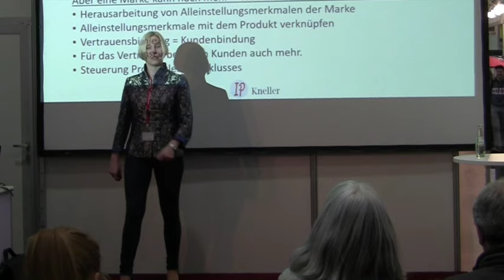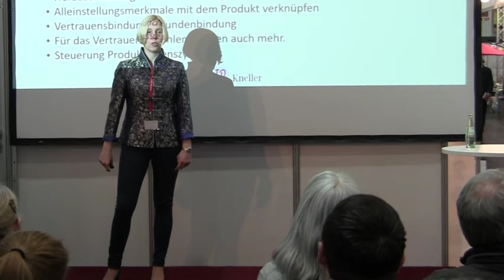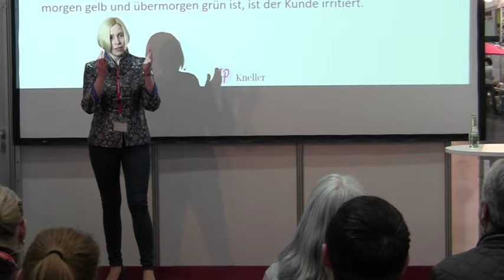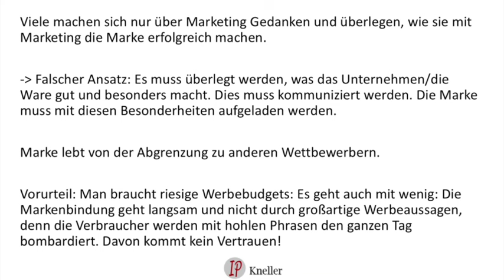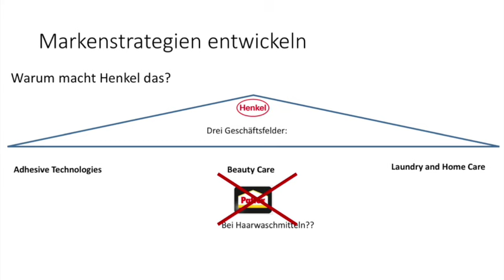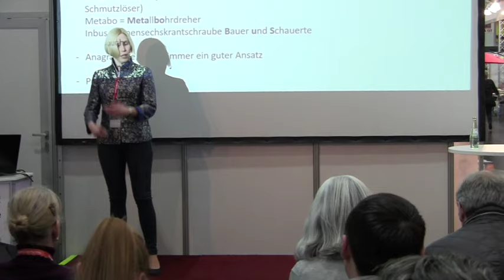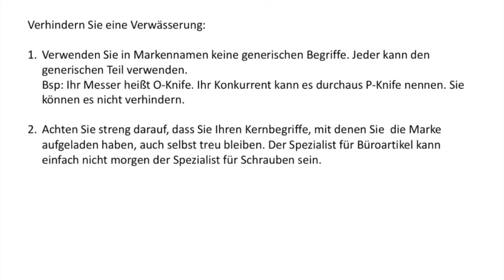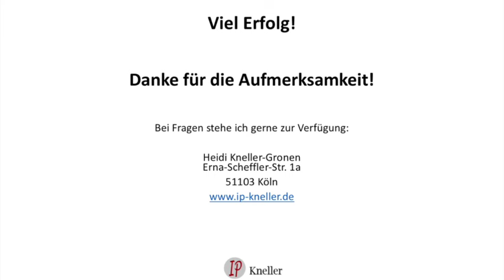Rechtsanwältin Heidi Kneller: Wozu brauchen Händler eine (eigene) Marke?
Wozu brauchen Händler eine (eigene) Marke? Markenentwicklung und Nutzung nicht nur aus juristischer Sicht.

Von Rechtsanwältin Heidi Kneller-Gronen von der Kanzlei IP-Kneller Köln & Zweibrücken.

Ein muss für alle Amazon FBA und Privatelabel-Händler.